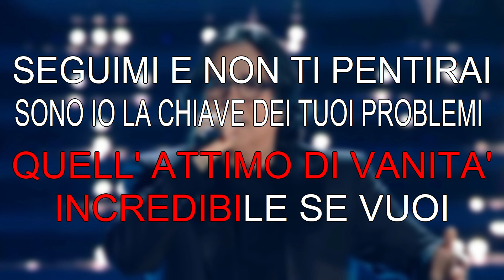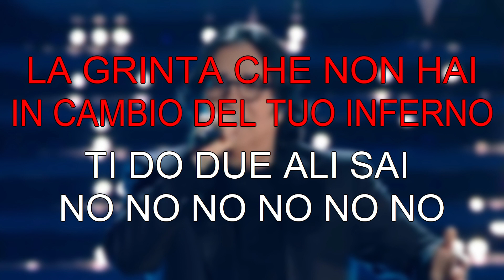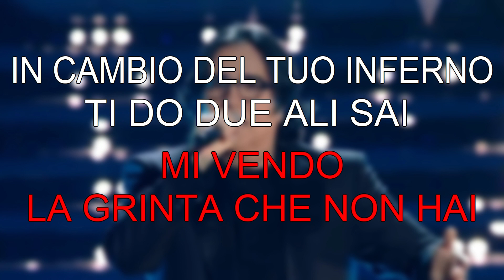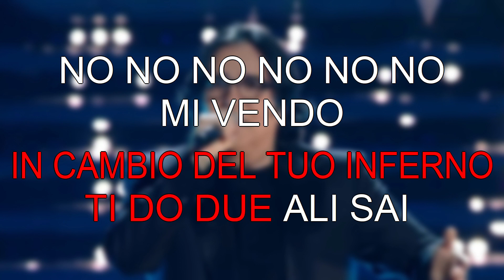Renato Zero, Mi vendo - Karaoke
Testo canzone

Faccio in fretta un altro inventario
Smonto la baracca e via
Cambio zona, itinerario
Il mio indirizzo è la follia
C'è un infelice, ovunque vai
Voglio allargare il giro dei clienti miei
Io vendo desideri e speranze
In confezione spray
Seguimi, io sono la notte
Il mistero, l'ambiguità
Io creo gli incontri, io sono la sorte
Quell'attimo di vanità
Incredibile, se vuoi
Seguimi e non ti pentirai
Sono io la chiave dei tuoi problemi
Guarisco i tuoi mali, vedrai
Mi vendo
La grinta che non hai
In cambio del tuo inferno
Ti do due ali, sai
Mi vendo
Un'altra identità
Ti do quello che il mondo
Distratto non ti dà
Te lo vendo, e già
A buon prezzo, si sa
Ho smarrito, un giorno, il mio circo
Ma il circo vive senza di me
Non è l'anima tua che io cerco
Io sono solo più di te
Nell'arco di una luna, io
Farò di te un baro oppure un re
Mi vendo
Oh no-no, oh no-no
Mi vendo, na, na, na, na-na
La mia felicità
Io mi vendo, e già
'Namo
Mi vendo
(Seguimi)
Mi vendo
Ti do due ali, sai, no, no-no, no, no-no
Ti vendo
Un'altra identità
oh, no-no
(Sì) no-no
Mi vendo, e già